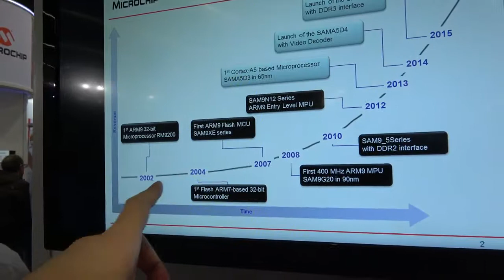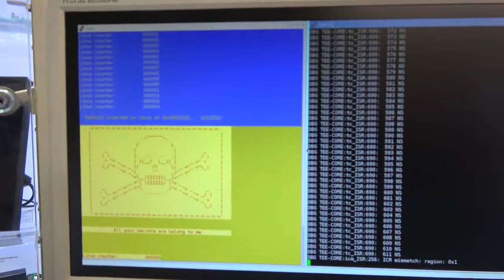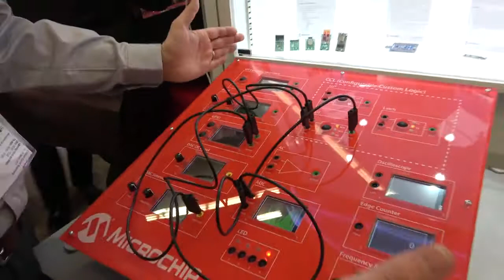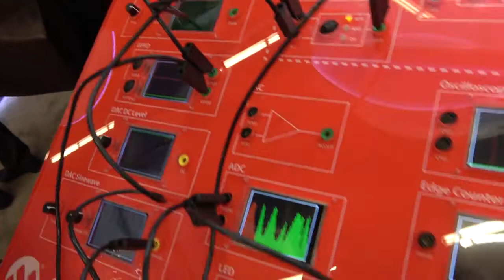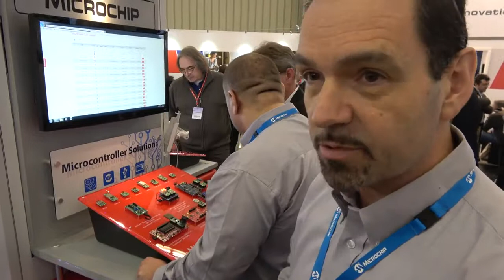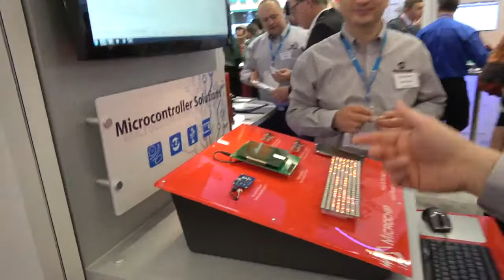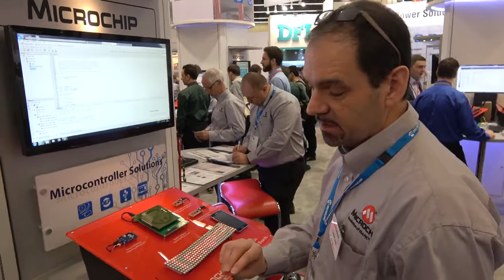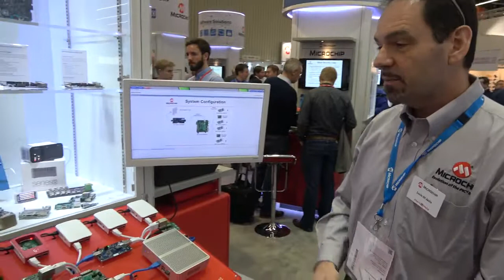Microchip ARM PIC and AVR Microcontrollers